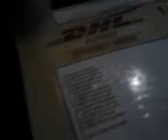DHL SLAPS#2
Graffiti slaps